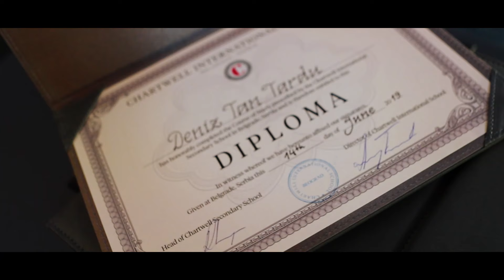Graduation Night 2019 Chartwell International School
Follow Chartwell International School